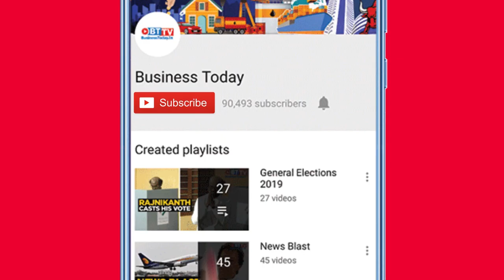UK first country to approve Pfizer & BioNTech's COVID-19 vaccine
The UK has become the first country in the world to provide "temporary" approval to Pfizer and BioNTech's coronavirus candidate. The decision was taken after the Medicines and Healthcare Products Regulatory Agency (MHRA) found the jab safe for widespread roll out. The country has already ordered 40 million doses of the Pfizer vaccine to vaccinate its 20 million population. Watch the video for more details.